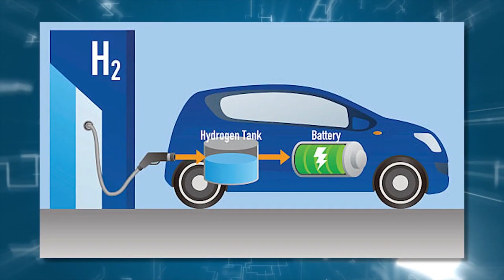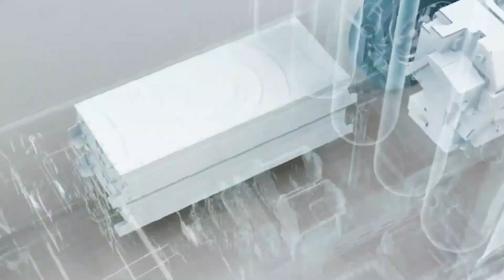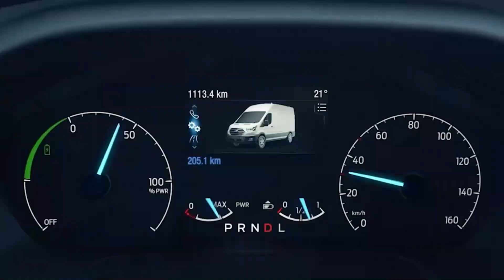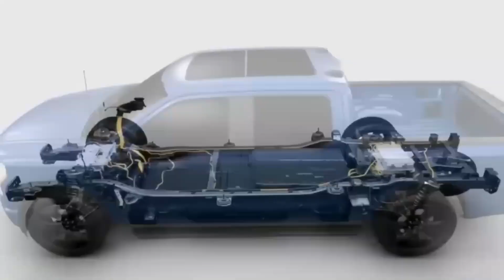Ford CEO Reveals A Hydrogen Combustion Engine That Will Destroy EVs!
In this engaging video, we look into the groundbreaking revelation made by Ford CEO that is expected to alter the automobile sector. Prepare to be astounded as Ford's groundbreaking Hydrogen Combustion Engine is revealed, prepared to threaten the supremacy of Electric Vehicles!

During this stimulating discussion, we will look at the enormous possibilities of Ford's latest innovation. With hydrogen fuel cell technology gaining pace, Ford CEO introduces a game-changing engine that promises an unmatched driving experience. This Hydrogen Combustion Engine promises to break the restrictions of EVs, revolutionising the way we power our vehicles with greater efficiency and extended driving range.

Join me as we delve into the technical details of this revolutionary engine, studying its complicated construction and demonstrating how it has the potential to transform the future of automobile mobility. We'll talk about the environmental benefits of hydrogen-powered vehicles, such as zero tailpipe emissions, and how they have the potential to drastically cut carbon footprints and contribute to a cleaner tomorrow.

In addition to investigating the enormous potential of this Hydrogen Combustion Engine, we'll look at the obstacles and roadblocks that come with its implementation. We'll present a full study of the hurdles that must be addressed for this technology to prosper, from developing a solid refuelling infrastructure to addressing safety issues.